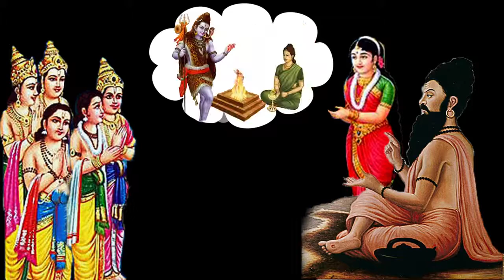द्रौपदी की सुहागरात - Draupadi's Honeymoon - Draupadi Ki Suhagraat Pancho Pandav Ke Sath